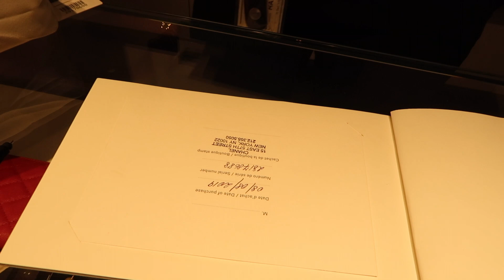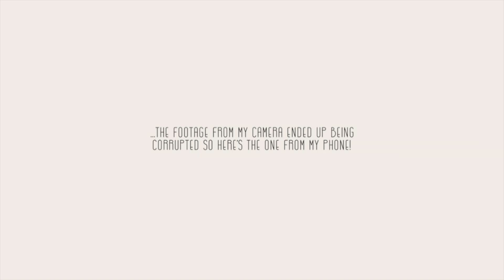Buying My First CHANEL Bag In NYC | VLOG + UNBOXING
so umm... I bought my first CHANEL bag in 5th ave NYC and wanted to share my experience with you guys and also share what this massive purchase means to me! I hope you guys liked it!

Love,
       Nathalie :)